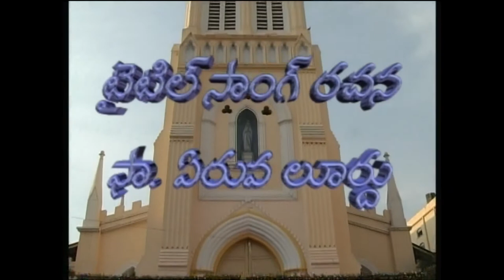Amruthavani Title Song Trailer